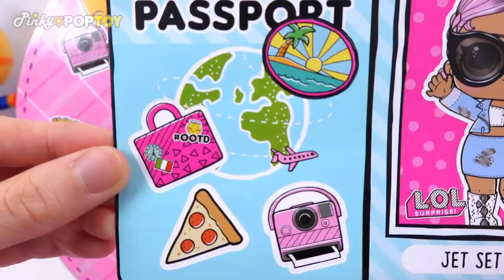LOL OOTD Surprise Eggs with Disney Princess! What do you wear today?